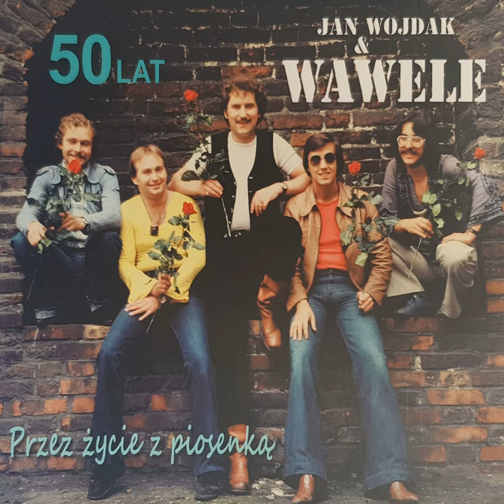Ich dwoje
Ich dwoje · Jan Wojdak & Wawele

50 Lat ''Przez Życie z Piosenką''

Lyricist: Tadeusz Śliwiak
Composer: Jan Wojdak